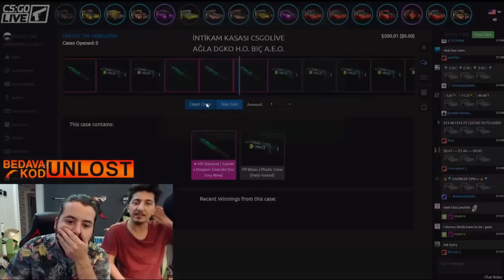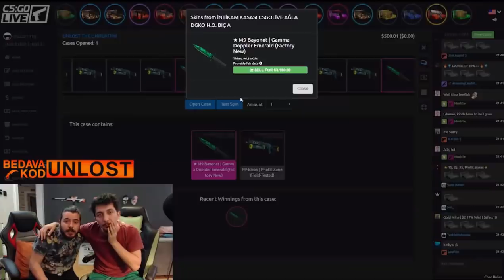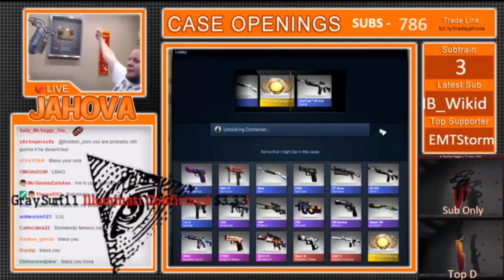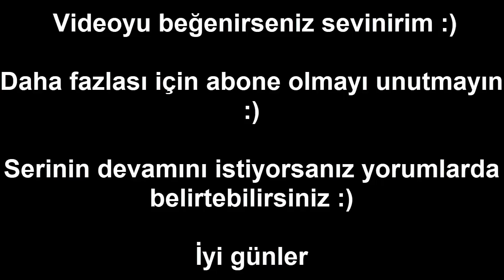CS:GO Çıkartılmış En Pahalı Eşyalar !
Hepinize merhaba :) Bugün sizlere cs go'da çıkartılmış pahalı eşyaları derledim :) Bunlar bir tofaş parası kadar neredeyse. Ama günümüzde git gide değerleri azalıyor. Malum yeni takas güncellemesi :)